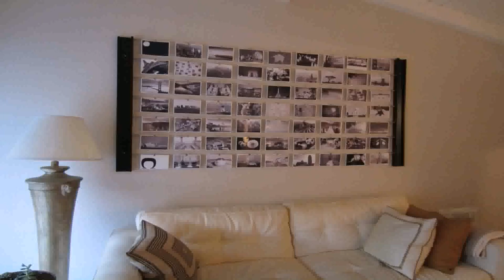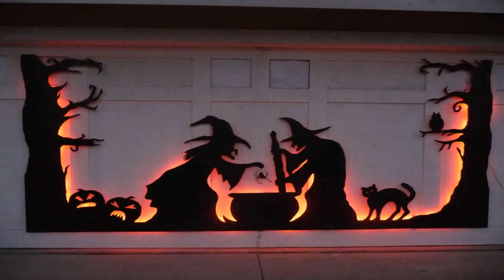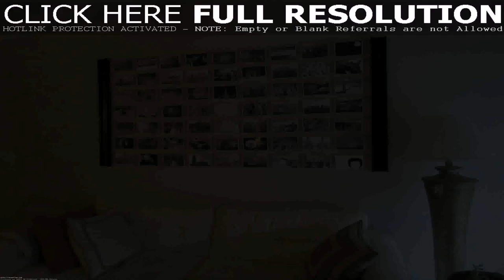Homemade Design Decoration - Gif Maker DaddyGif.com (see description)